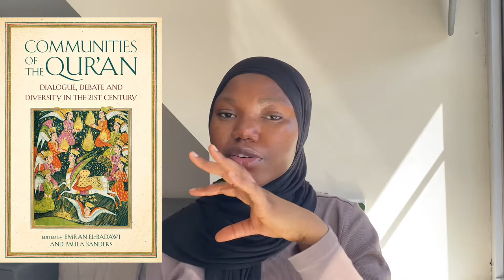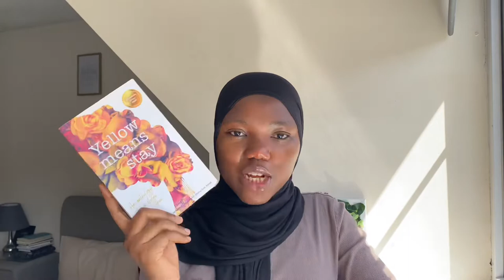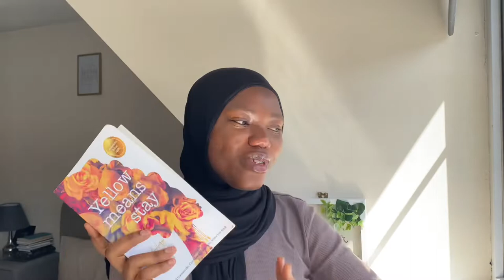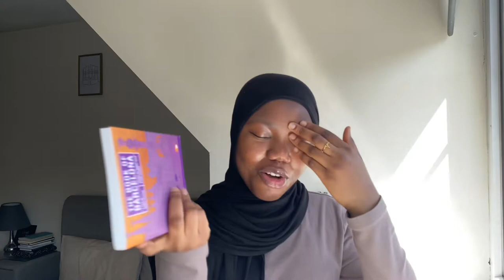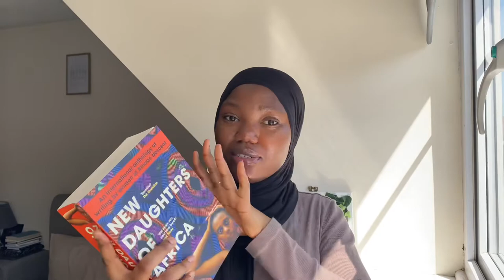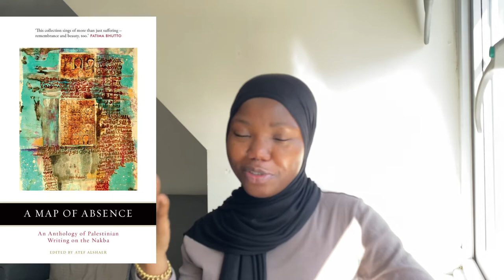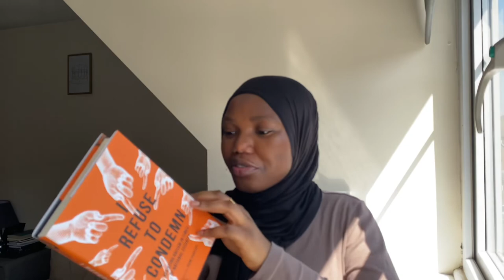You’ve not read these 15 anthologies!😮📚| Book Recommendations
hello lovelies! This is another book recommendation video — and my first video request on this channel!
I hope you enjoy it and pick up these books!

Books Mentioned:

1. Selves: an Afro-anthology of creative non-fiction
2. Communities of the Quran: dialogue, debate and diversity in 21st century
3. Nicosia Beyond Barriers: voices from a divided city
4. Yellow Means Stay: an anthology of love stories from Africa
5. Our Women on the Ground: essays by Arab women reporting from the Arab world
6. The Book of Barcelona: a city in short fiction
7. The Ordinary Chaos of Being Human: tales from many Muslim worlds
8. This is Us: Black British women and girls
9. From Women to the World: letters for a new century
10. Qissat: short stories by Palestinian women
11. New Daughters of Africa: an international anthology of writings by women of African descent
12. Daughters of Africa: an international anthology of words and writings by women of African descent from the ancient Egyptian to the present
13. Bakwa 09: Taxi drivers who drive us nowhere and other travel stories
14. A Map of Absence: an anthology of Palestinian writing on the nakba
15. I Refuse to Condemn: revisiting racism in times of national security